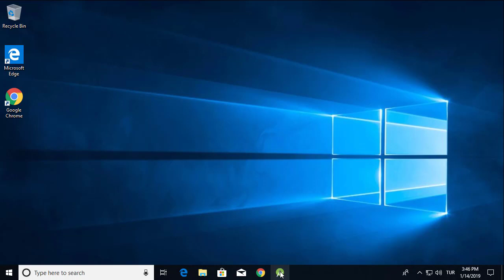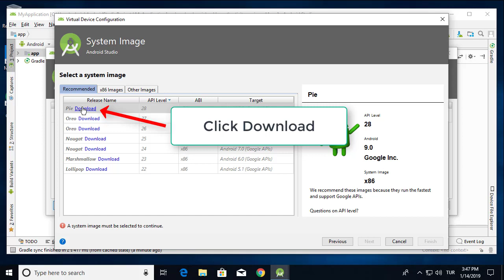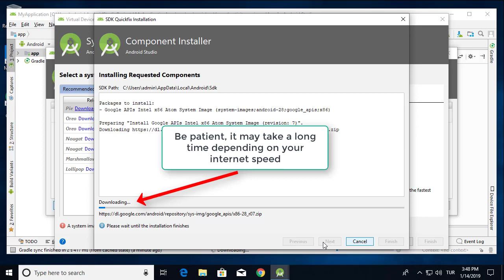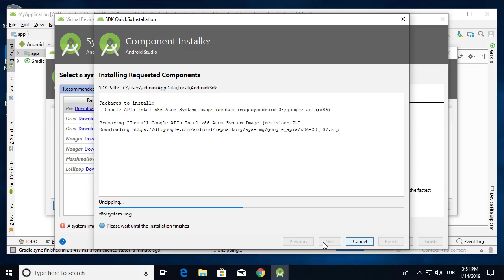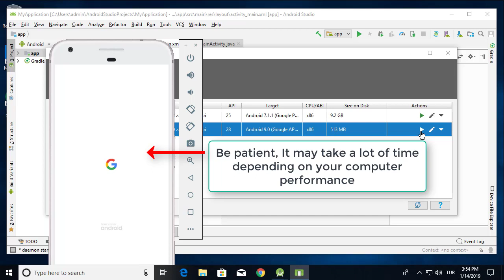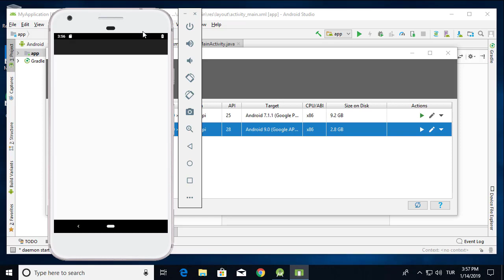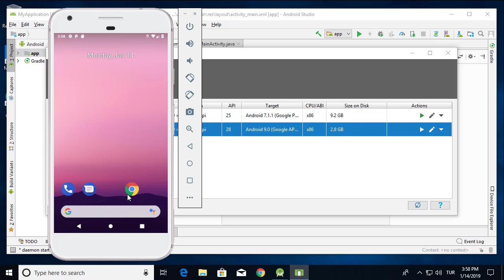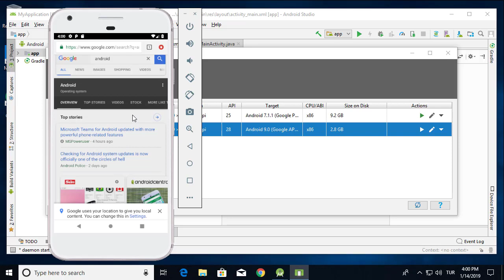How to create Android Virtual Device Pixel XL with Pie (Android 9)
You can create Pixel XL virtual device with Pie (Android 9) using Android Studio